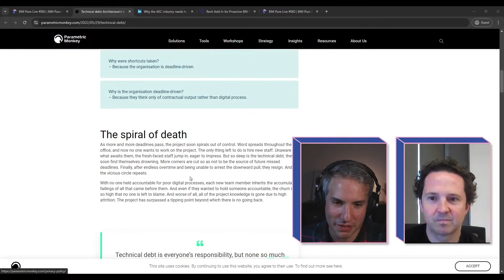Technical Debt - Architecture's Ticking Time Bomb 💣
Sometimes, you must cut corners in a model to complete the deliverables.

But cutting too many corners leads to "technical debt" inside your models. That's what Paul Wintour calls "architecture's ticking time bomb," as it may cause projects to be stuck in a death loop.